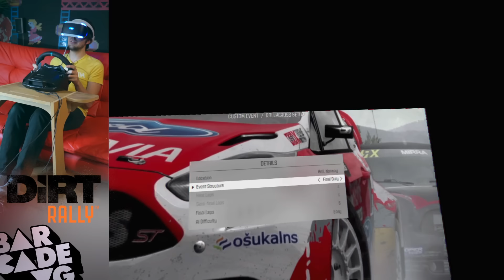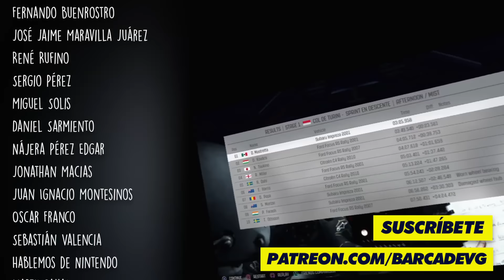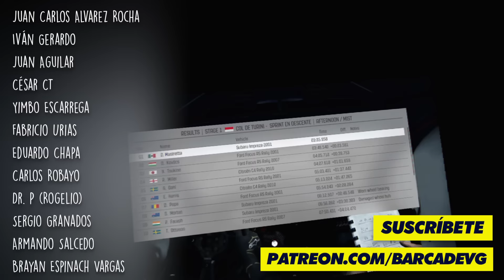Celebrando Rally México en VR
Aprovechamos la ocasión y la llegada del WRC a México para traer un contenido muy especial, con una de las experiencias VR más impresionantes hasta la fecha, Dirt Rally VR.

Sigue a BarcadeVG para más contenido